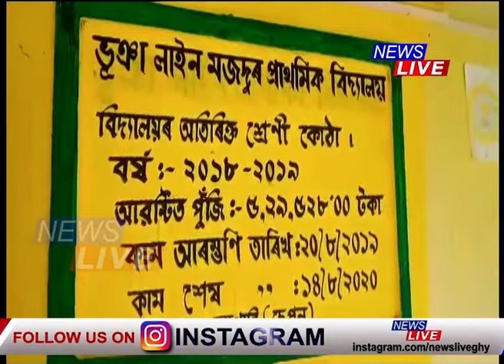এজন অদ্ভূত হেডছাৰ; হেডছাৰৰ টেবুলত কাগজ-কলম, কিতাপৰ সলনি থাকে সুৰাৰ বটল